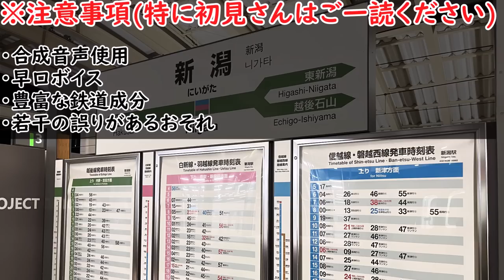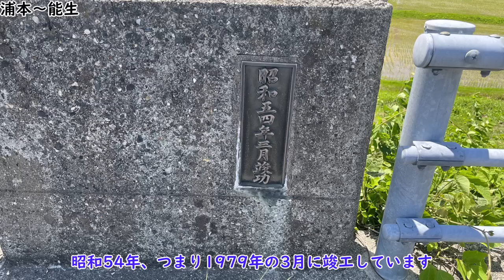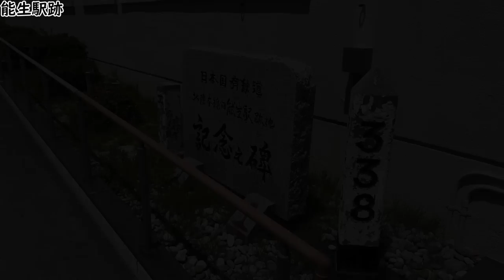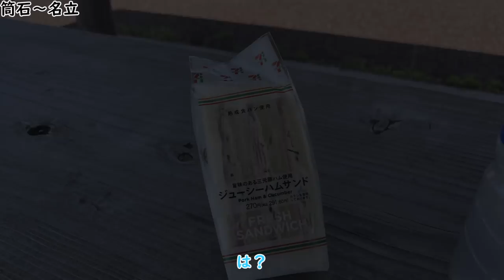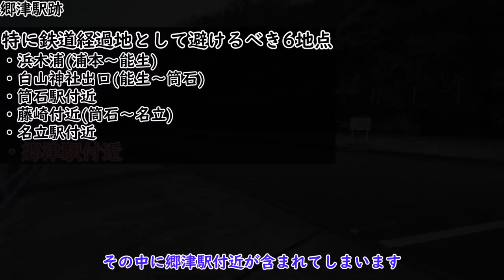【短命の信号場】絶景スポットを通る、53年前に廃止になった幹線上をサイクリングできるらしい【名列車で行こうトキてつ編Part14】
どうもどうも。トキてつ編名列車第14回でございます。
日本海ひすいラインの廃線探索パート2です。
今回は浦本～直江津間の廃線を取り上げます。

53年前に廃止となった本線の線路ですが、
現在はほぼ全区間が自転車歩行者道に転用されています。
今回の動画は糸魚川駅から直江津駅までの42kmを、
この「久比岐自転車歩行者道」を使用してサイクリングしてみました。

サイクリング動画にあるまじき鉄道成分ですが、
伝えたいことをすべて詰め込んだ結果こうなりました…
これでも風景写真を入れて中和した方なんですが…

意外と残っているものでした。
しかし国道8号線を通る人の何％が
ここに鉄道が通っていたと知っているのでしょう…

(全線時刻表、2022年度のものですので2023年度以降は変わることがあります)

※注意
この動画には次の成分が含まれます。
・合成音声使用
・早口ボイス
・豊富な鉄道成分
・情報に誤りがある恐れ
以上のことをご理解していただける方のみのご視聴をおすすめします。

・画像
主の撮影
Google map(マイマップで加工をしてあります)
国土地理院発行の航空写真
Wikipedia
ぱくたそ
トキてつ編では特記のない写真はすべて「主撮影」になります。

・音楽
花の舞う頃…DOVA-SYNDROME(まつもとたくや/inoi様)
電脳世界にて…騒音のない世界
サイクリング…DOVA-SYNDROME(こばっと様)
Morning...DOVA-SYNDROME(しゃろう様)
鉄道唱歌(アレンジ版)…珠槻。- Tamaki. -様
雪風…DOVA-SYNDROME(のる様)